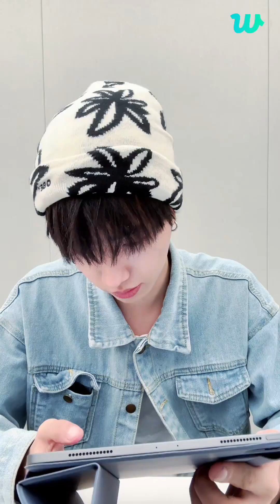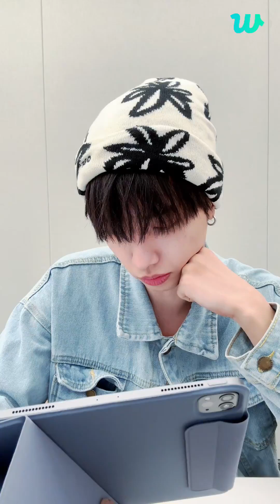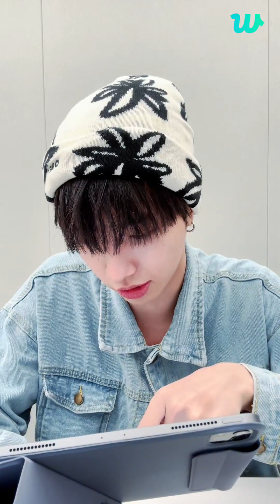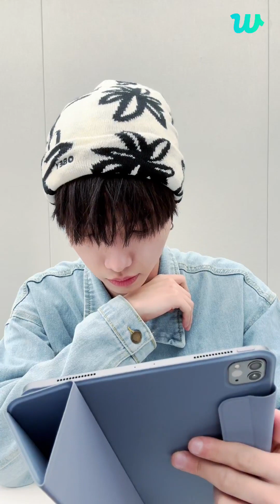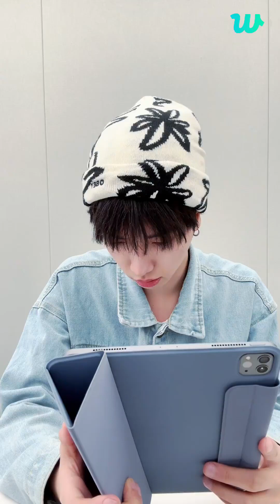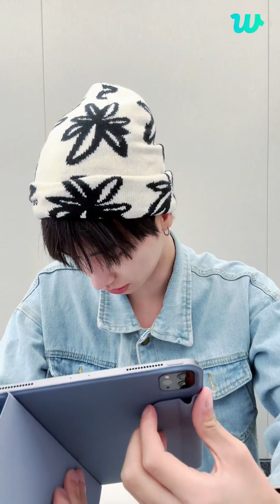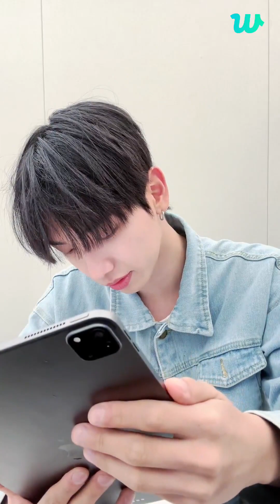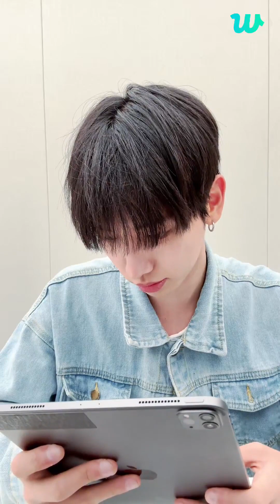[ENG] BOYNEXTDOOR 🔴LIVE [ 23rd AUG, 2023] ON WEVERSE AT 9:46 PM (KST)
명재현 왔다😎
Myung Jaehyun is here😎

BOYNEXTDOOR BOYNEXTDOOR 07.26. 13:38 boynextdoor,JAEHYUN, SUNGHO, RIWOO, TAESAN, LEEHAN, WOONHAK.,